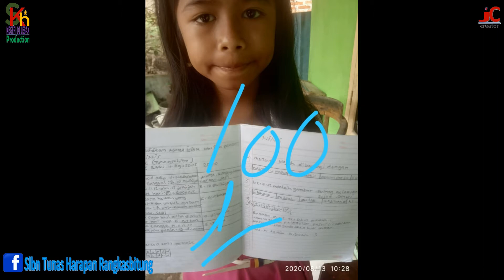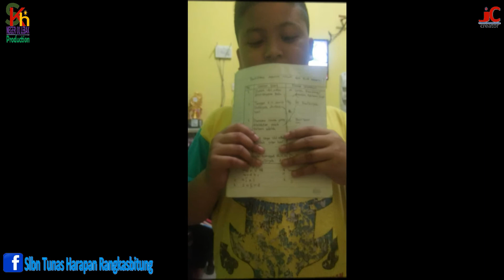KBM Pada Masa Pandemi Covid-19 / PABP / SKh Negeri 01 Lebak